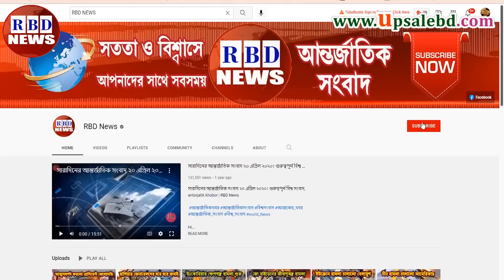আন্তর্জাতিক সংবাদ Today 04 July, BBC News, antorjatik sambad, মহা বিপদে ভারত | Russia vs Ukrain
এবার ফেঁসে যাচ্ছে দিল্লি পুলিশ , নুপুর শর্মাকে লুকিয়ে রেখেছিলো দিল্লি পুলিশ,
মোদীর উপর মার্কিন নিষেধাজ্ঞা,

Hi,

News Headline.

keyword.
bd news,
bdnews24 bangla,
bangladesh newspapers,
bangla news,
all bangla newspaper,
bdnews24,
আন্তর্জাতিক সংবাদ,
বিশ্ব সংবাদ,
ইরান,
তুরস্ক,
যুক্তরাষ্ট্র,
RBD News,
আজকের আন্তর্জাতিক সংবাদ,
international news,
আন্তর্জাতিক খবর,
আন্তর্জাতিক সংবাদ today,
সংবাদ আন্তর্জাতিক,
world news bangla,
ইরান আমেরিকা,
পাকিস্থান,
ভারত,
ইরানের আন্তর্জাতিক সংবাদ,
আন্তর্জাতিক ডেস্ক,
আন্তর্জাতিক খবর,
bbc news
news 24,
bd newspaper,
breking news today,
viral news,
top news bd,
hot news,
bangladesh,
probashi news,
probashider News,
RBD News,
bd youtube,
bd youtuber,
all news,
khobor,
bangladesh cricket,
interview,
Internetional News,

* ANTI-PIRACY WARNING *